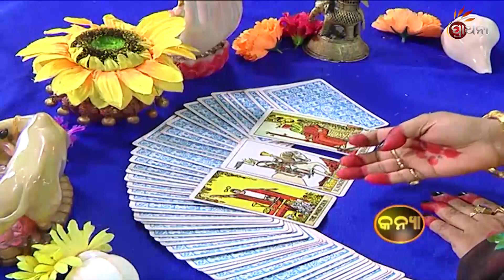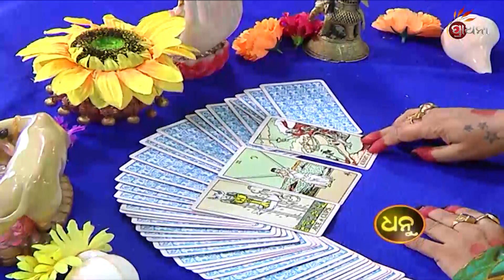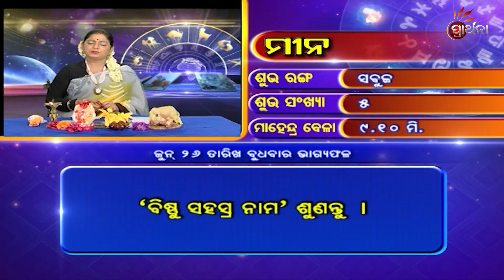"Bhagya Bhabisya | 26 Jun 2019 | Daily Horoscope | ଦେଖନ୍ତୁ ଆଜିର ଦିନଟି କେମିତି କଟିବ